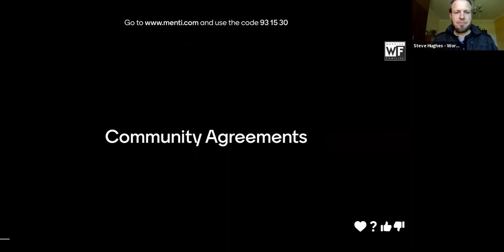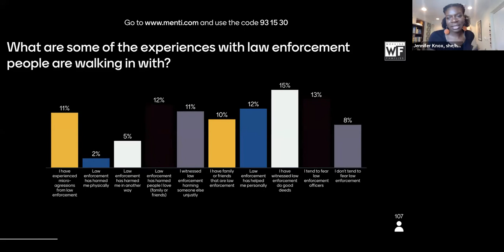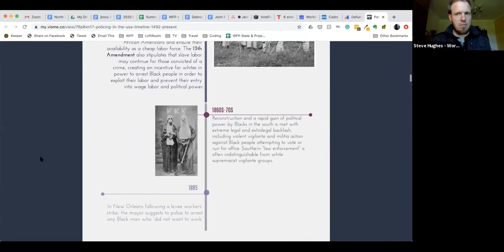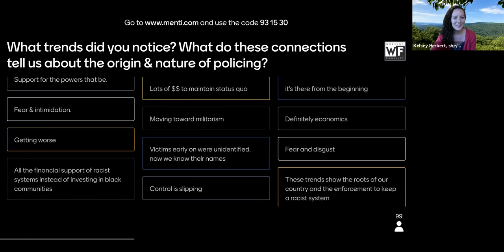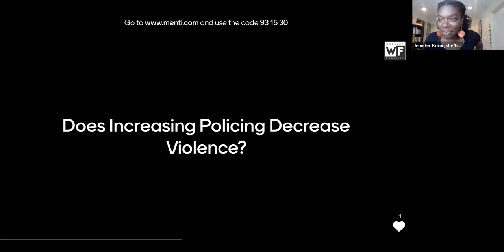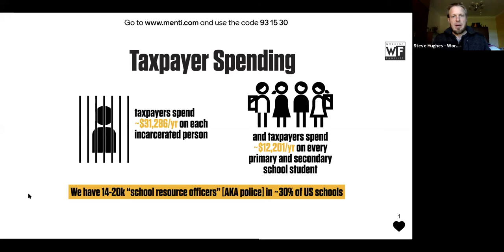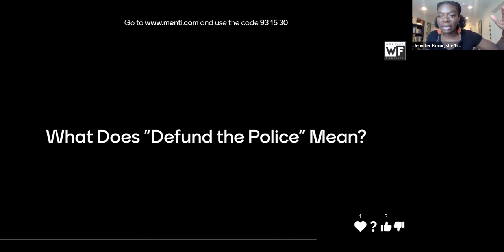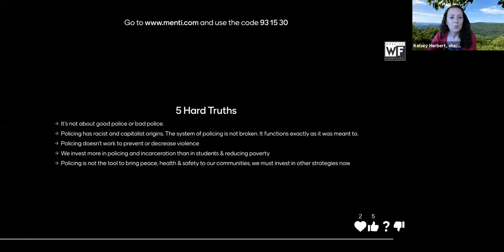Defund the Police Training for Faith Leaders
Defunding the Police Training for Faith Leaders is a web-based training that highlights the history of policing in our nation, its effect on Black communities, the true meaning of "defunding the police".